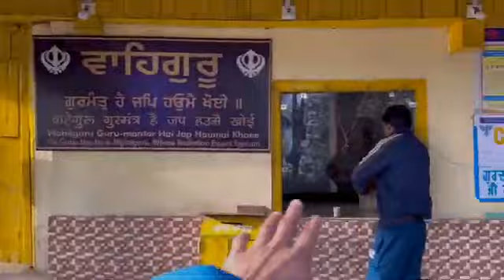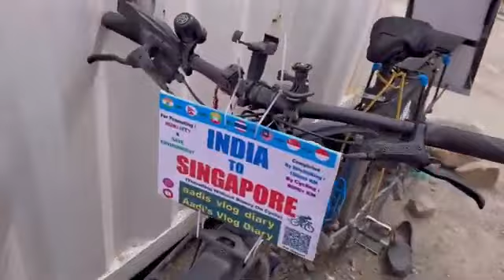Heavy traffic & Rainfall कीचड़ से भरे रास्तों मैं की राइड 😱| Kashmir | India to Singapore by cycle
Day 019 पटनीतोप से रामबन तक का सफ़र बहुत ही ज़्यादा टफ रहा और साथ ही कीचड़ से भरे रास्तों मैं चला हैवी ट्रैफिक का सामना किया गिरते गिरते बचा…
Day 020 : रामबन से निकल कर पहुँचता हूँ बनिहाल जहाँ पर मैं एक मंदिर मैं रुकता हूँ और रास्ते मैं हैवी रेनफॉल का सामना करते ह्यूज ख़तरनाक रस्तों मैं चलते हुए कुछ बहुत ही प्यारे लोगो से मिलते हुए….
Day 021 : आज का पूरा दिन भी बनिहाल मैं ही बिताता ही क्योंकि जब सुबह उठ कर देखता हूँ तो हैवी रेनफॉल हो रहा होता है और साथ ही ओले गिर रहे होते है तो हम डिसाइड करते है कि ऐन भी तभी रुकेंगे तब कुछ प्यारे बचे आते है जो मुझे पूरा बनिहाल घूमते है और….

I Am Aditya Kumar From Golden City Jaisalmer Rajasthan.
I'm Travelling All Around The World For Promoting 4 Major Motive's Below
1. For Promoting Helping Hands Humanity Still Alive In India & All World
2. For Promoting Environment Conservation
3. For Promoting Art & Culture, Geography Of The World
4. For Promoting Undivided India ( Akhand Bharat )
5.Educational Awareness

These Are Major Motive's And Many More Include In My Travel Journey Like Save Water, Save Tree, Save Animal, Save Environment.

Till Now I Have Completed Some Journey's By
1. Hitchhiking = 10,000+ Km
2. Cycling        = 20,000+ Km

Currently now I’m planning  for Delhi - Singapore- Indonesia - Malaysia - Thailand - Myanmar - Vietnam - Laos - Cambodia - 8 countries by Cycling 🚴‍♀️.

Future Goals
1. Climb Mount Everest
2. Delhi to London Road Trip
3. Open My Own NGO ( Spreading Humanity & Save Environment)

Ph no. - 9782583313